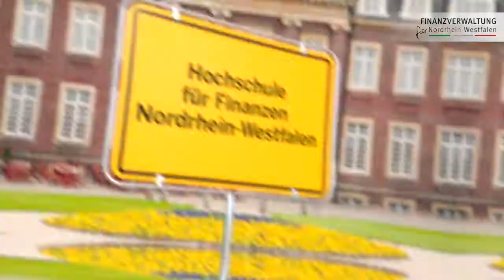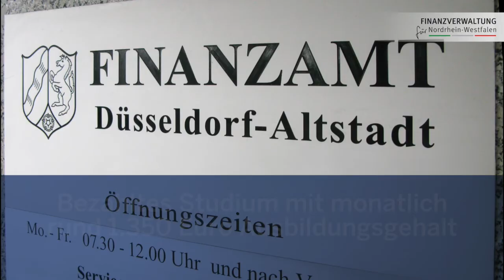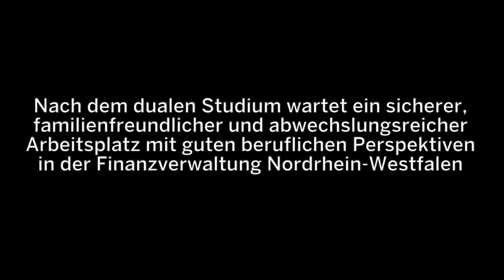Duales Studium an der Hochschule für Finanzen NRW in Nordkirchen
Hier bekommt ihr Einblicke, wie das duale Studium der Finanzverwaltung NRW so aussieht. Wie lange dauert das Studium? Wie groß sind die Lehrsäle? Wo wohnt man während des Studiums an der Hochschule für Finanzen? Und natürlich die Frage nach dem Verdienst während der Studienzeit wird hier geklärt.

Hier gibt es weitere Infos rund um das duale Studium in der Finanzverwaltung, was die Inhalte sind und was man währenddessen verdient etc.